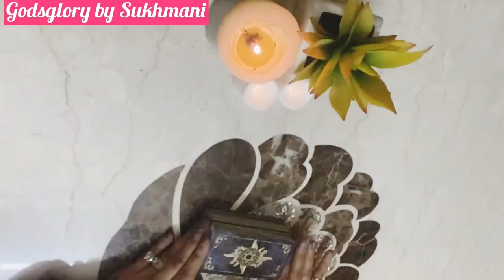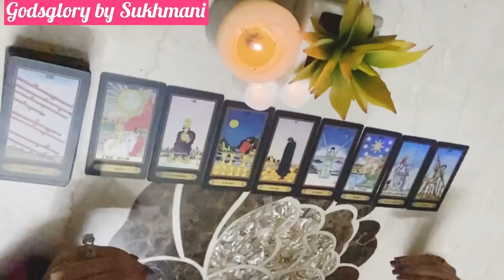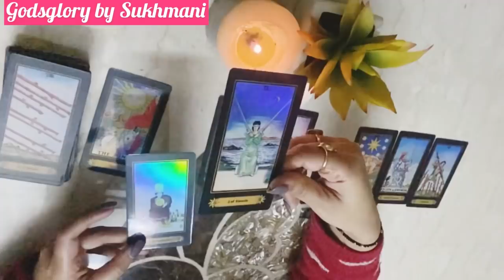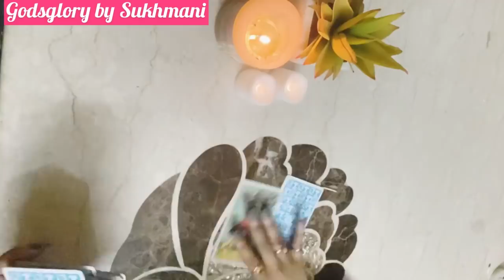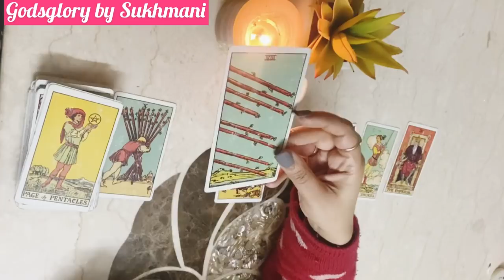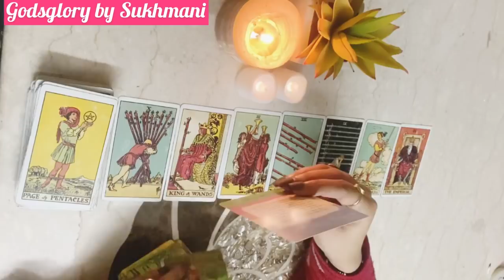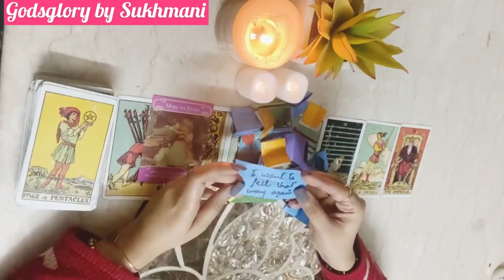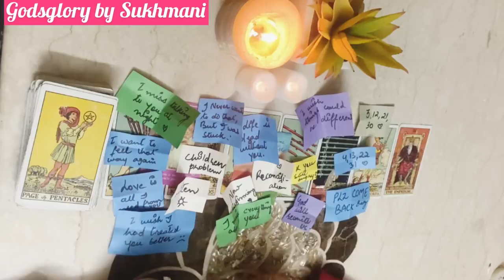😘😍Aap Dono ke Man mein kya chal raha hai? Timeless-Hindi~ Godsglory by Sukhmani☀️